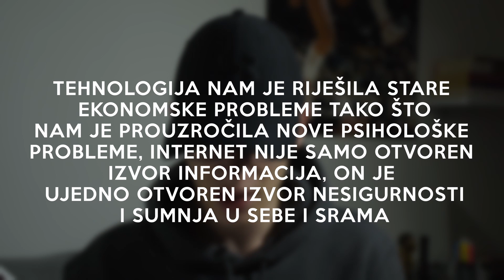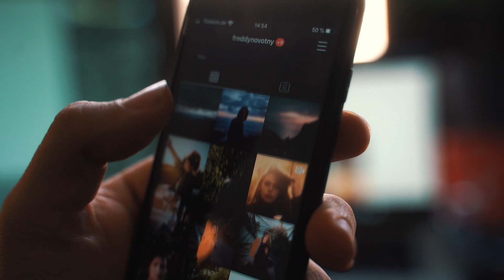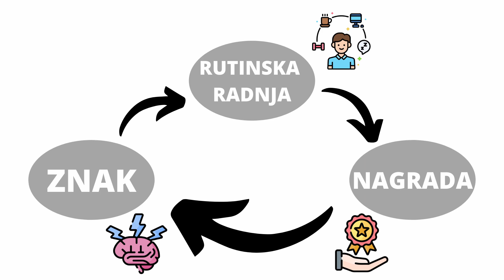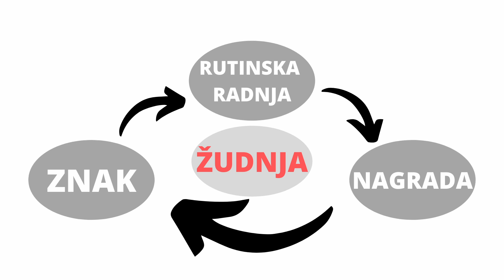Kako Se Riješiti Loših Navika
Edukacijski video s tematikom kako se riješiti loših navika;
za primjer loše navike koristi se korištenje mobitela odmah nakon buđenja i navode se metode kako se riješiti tog problema.
Svi savjeti se mogu primjeniti i za ostale loše navike.